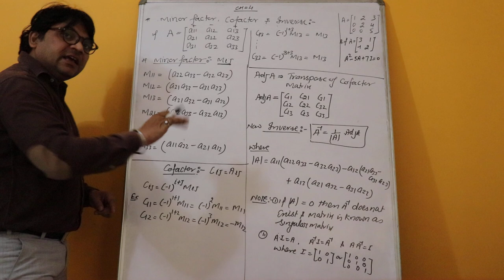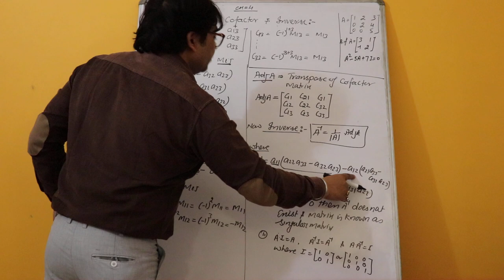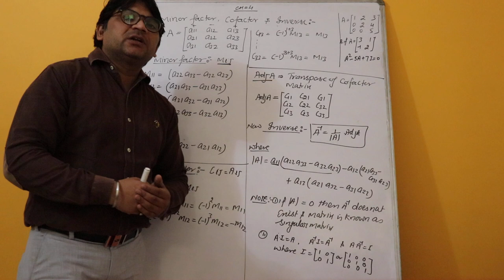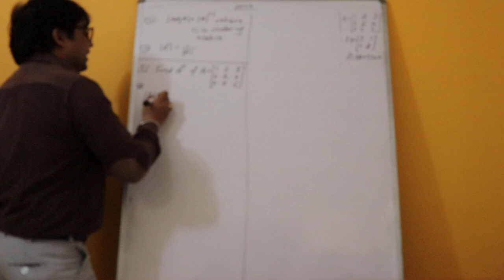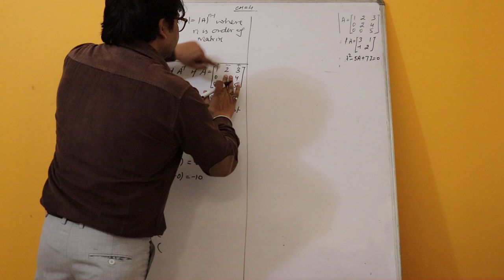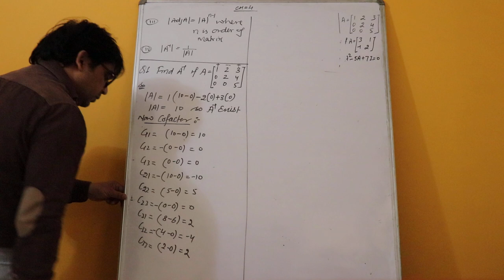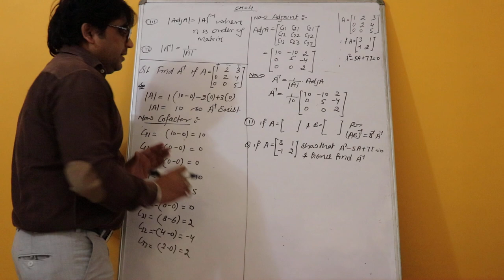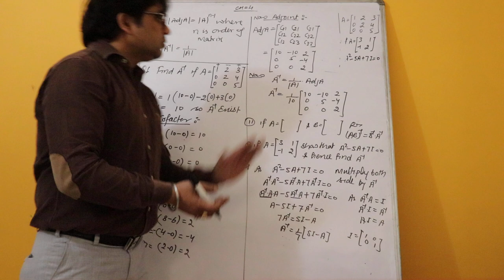DETERMINANT CHAPTER 4